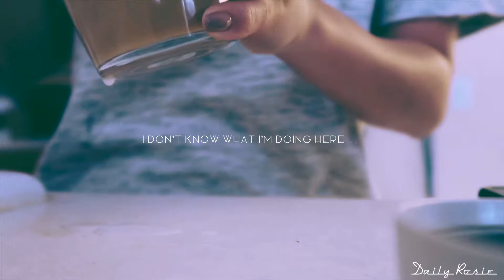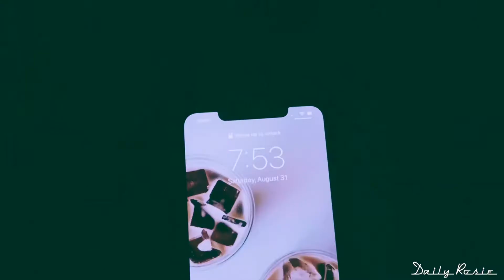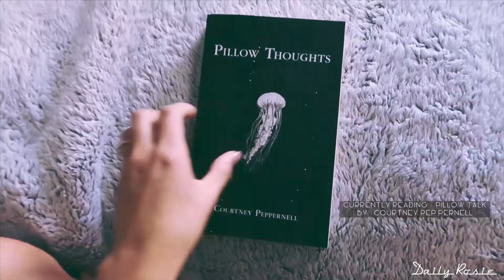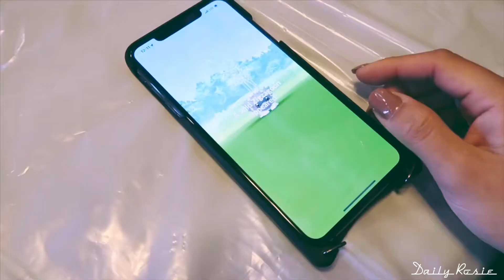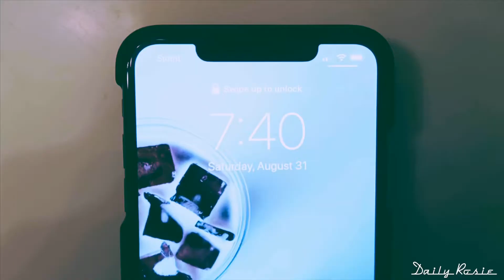Vlog Diary 6 | Saturday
Hi guys! Imm at day 6 now. I’m so happy.

We had a simple day today. Me and aflie usually stay at home order food, and watch out favorite shows.

We love HOT and JUICY crawfish. We always go there every other days off we have.

My order:
1/2 pound of shrimp with just fresh garlic and butter
With a corn in the bag.

Alfie’s order:
1 pounc of shrimp: HOT and JUICY medium

And we both get a bowl of rice and one order of calamari.

Next week its Alfie’s sister’s baby shower so we need to look for pink outfits. I can’t wait to spend more time with them and meet their little girl.

It was so hot today, it went up to 111 degree F.
Imagine how hot it was in the car.